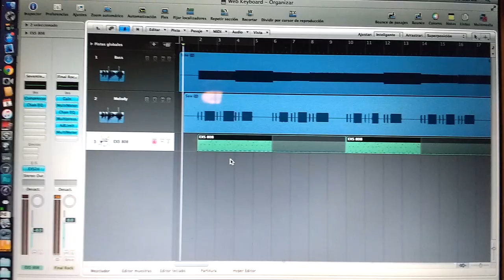Tentacles Lab 0006 (Web Audio Keyboard)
Gear used:
-Macbook (2006) to reproduce the Web Audio Keyboard
-Boss Super Octave OC3
-Eurorack filter Doepfer A106-5 SEM
-RetroDrumMachine sounds from Logic sampler

Sequenced, mixed and mastered with Logic with minimum effects.

This Lab 0006 is about Web Audio. Our friend Salva pointed us to a web where you could play the computer keyboard as a little synth, developed by David DeSandro @desandro You can even choose between 4 basic oscillator waveforms. The HTML, CSS and JS code is shown as well so you can take a look at how it's done.
Though the sounds are a little bit simple, we thought something musical could be done and quickly we begin to explore with some words. How would it sound if we play TENTACLES? and ARCADE? and what if we play both words at the same time?.
This is just for fun. Nothing serious! Mixing code and music can be really fun. More field to explore...